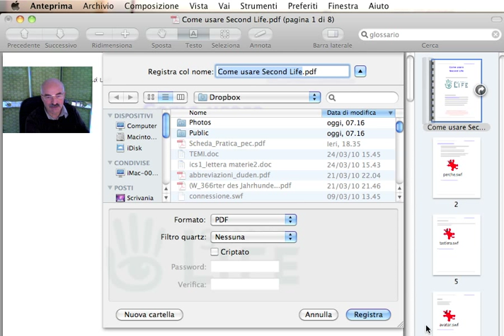Anteprima - Eliminare pagine da un PDF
Come eliminare pagine da un documento .pdf, usando l'Anteprima del MAC.